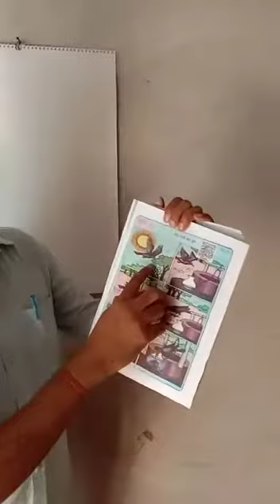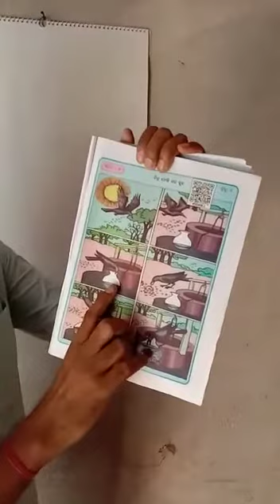CLASS-2 | HASA KHUSI | CHAPTER-1 | Chitra Dekhi Gapa Kuha | Beo chandabali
CLASS-II
HASA KHUSI
CHAPTER-1
Chitra Dekhi Gapa Kuha
ଚିତ୍ର ଦେଖି ଗପ କୁହ

THIS CHANNEL PROVIDES YOU ALL PRIMARY EDUCATION to School students

ଏହି ଚେନାଲରେ ଆପଣ ଅଧିକ ଜାଣି ବାକୁ Subscribeକରନ୍ତୁ,Shareକରି ସାଙ୍ଗମାନଙ୍କୁ ଜଣାନ୍ତୁ,

In this video we will discuuss about HASA KHUSI | CHAPTER-1  Chitra Dekhi Gapa Kuha